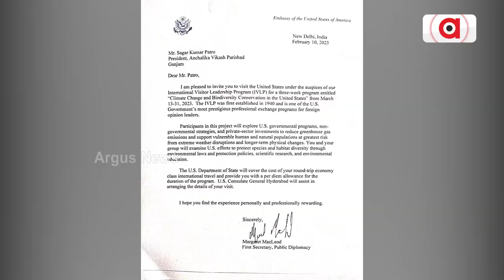Odisha Man Gets Invitation Form IVLP For His Contribution Towards Birds Conservation